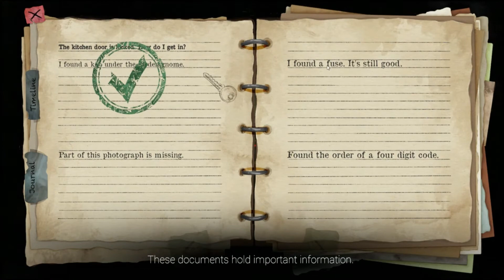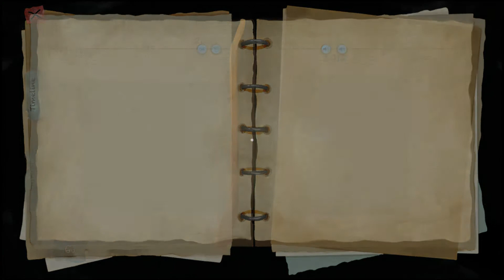Sanity of Morris - First Impressions [Psychological Horror Adventure]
Today we check out Sanity of Morris, a psychological horror adventure. We are a young man searching for answers, exploring his father's house, and seeking the truth about aliens! This is a fun and creepy one for sure, we definitely recommend it.

Game info:
"Dad’s urgent message, these documents… They don’t match up. Start thinking John. Build a case, write it down"

Unnatural events are taking place in small-town Greenlake.
A bloodcurdling Psychological Horror Detective.
Move around unseen, outmaneuvering your enemies.
Search for hidden clues to find your father.
Discover YOUR version of the truth.
Could there be aliens in Greenlake?

Gameplay
Using your flashlight reveals the vital clues you need, but risks you being seen.
The game combines elements of stealth games with detective-adventure and psychological horror for a gripping story.

Story
After years of next to no contact, Johnathan Morris arrives in the isolated town of Greenlake to check up on the mental state of his father. Nothing is as he expected it to be. There are deadly forces at work that don’t want John snooping around.
Equipped with nothing more than a flashlight and a notebook, it is up to you to step into the shoes of Johnathan and tell fact from fiction.